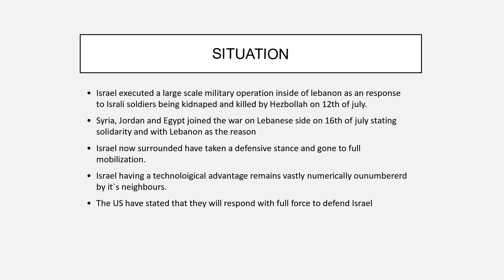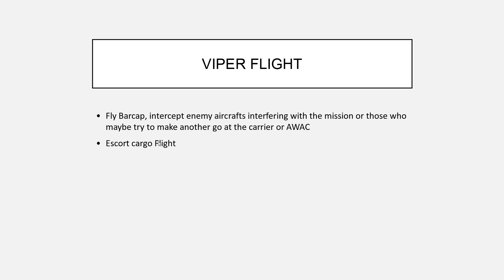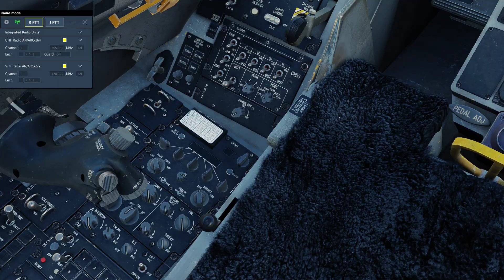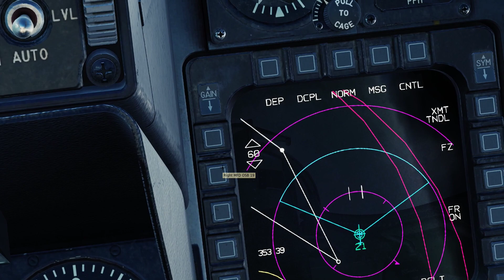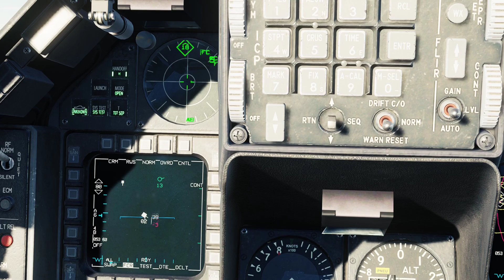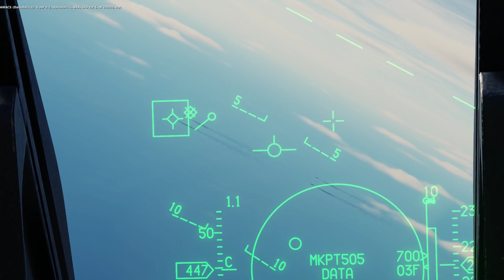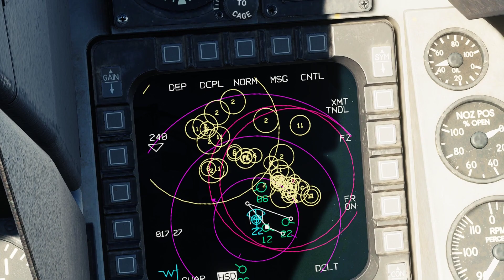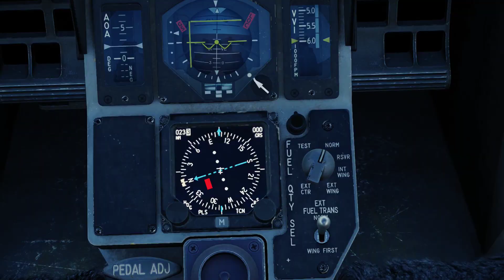DCS | 2nd lebanon war | MIssion 2: CAP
Mission two of the fictional 2nd Lebanon war campaign. In this mission We managed to secure and siege Rayak airbase from the Lebanese army. My flight charged with flying a Barcap managed to shot down a flight of SU-24's bound for the carrier

00:00 Briefing
14:56 mission start